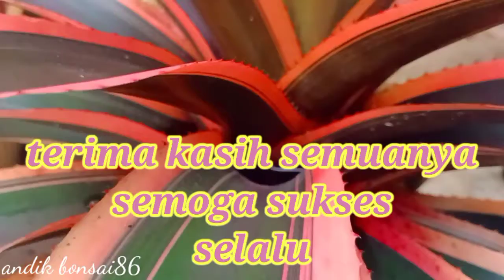bromeliad ornamental plant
Kacang Billbergia, atau Queen's-tear, adalah bromeliad epifit asli Brasil, Paraguay, Uruguay, dan Argentina. Tanaman ini sering digunakan sebagai tanaman hias.